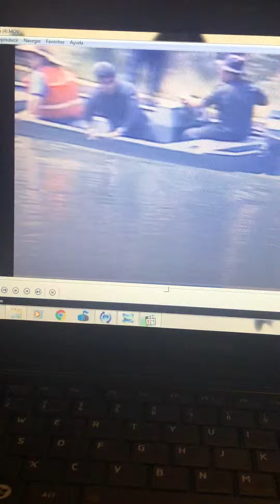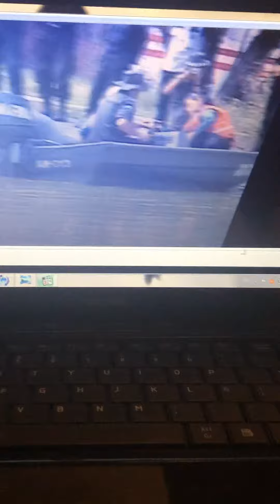Busqueda de cadaver en agua